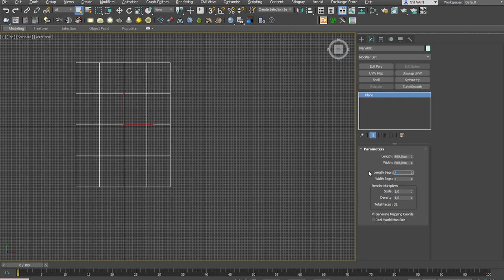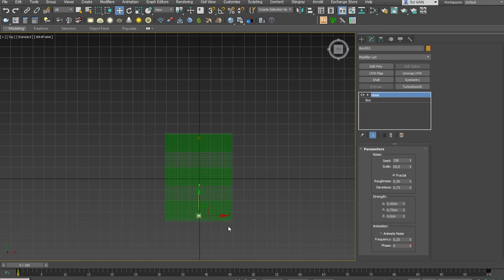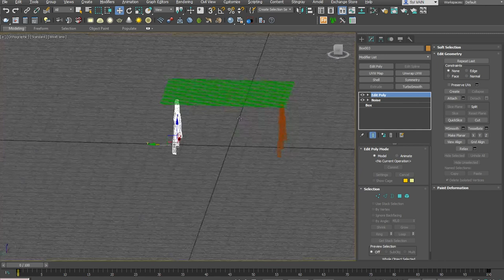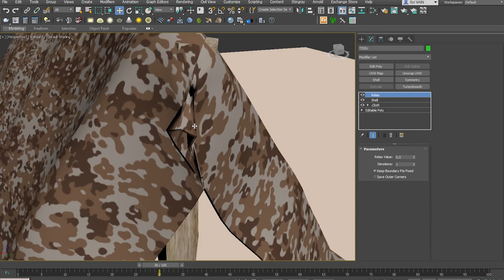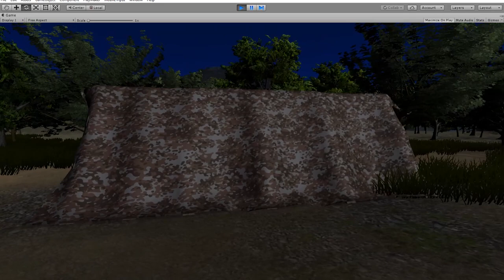Tuto 3DS MAX / UNITY - modéliser une tente en 3D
Dans cette vidéo j'utilise 3DS MAx pour créer une asset 3D pour vos jeux vidéos, en l'occurence un campement c'est à dire une tente. Le but consiste à simuler le comportement du tissu en 3D avec le modificateur cloth de 3DS Max..

Suivez moi  !

LIKEZ si vous avez aimez !